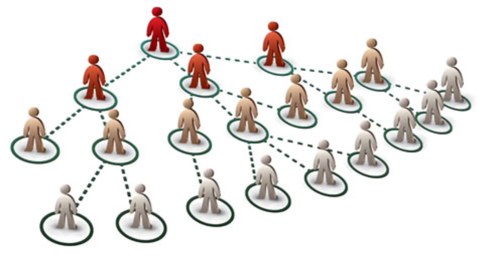10 Tips How to be Effective Upline as you Wish you Had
10 Tips How to be Effective Upline as you Wish you Had

Wanna buy some nice merchandises?